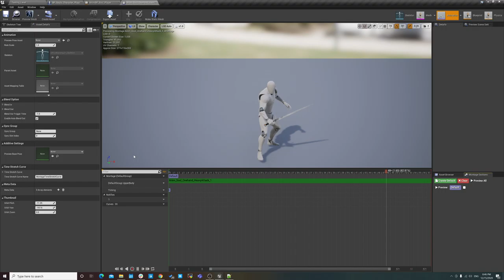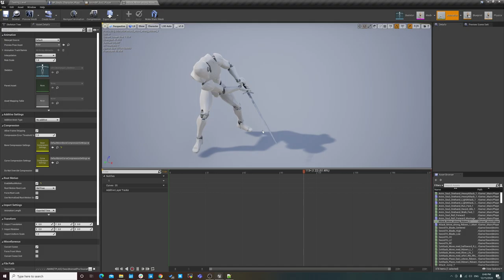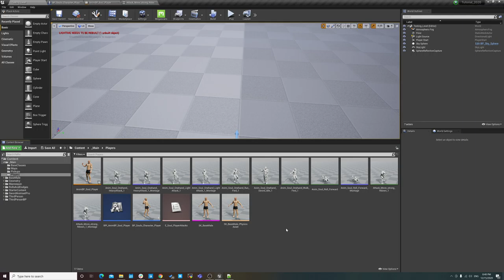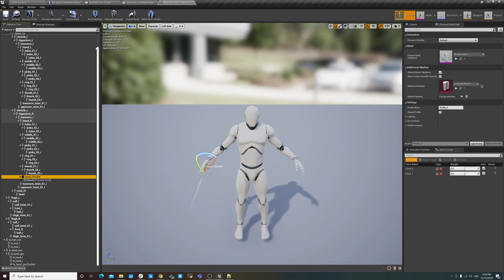虚幻4类魂第三人称控制器10 小结